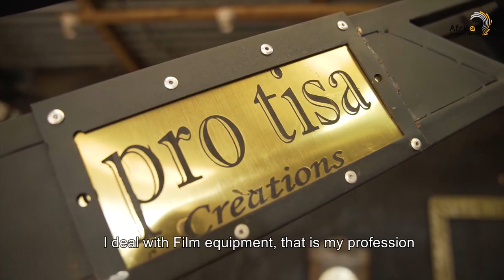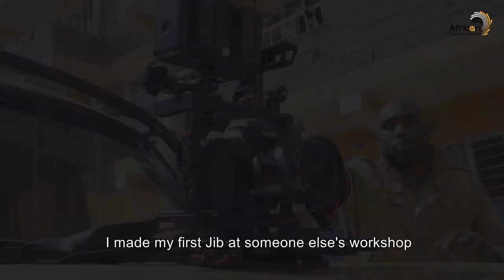Pro Tisa, Amazing Film Equipment Maker; African Silences, Heard!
Paul Kihuha a.k.a Pro Tisa is an innovator who makes advanced film equipment. He made his first Jib in 2013 from junk yard scrap metals to shoot his own music video with his director friend. The director then started shooting videos for other clients with Pro Tisa's film equipment.  This brought him more inquiries and clients for his film equipment. Pro Tisa started making more sophisticated equipment such as Cranes, Jibs, Dollies, Car rigs, SnorriCams, Rotating Platforms and many more, thereby growing his business to prosper. His advice to young people is to be a problem solver and innovator; most importantly, follow the three steps to success: tilling, planting, harvesting.

Credits
Character: Paul Kihuha, aka Pro Tisa
Videography & Editing: James Kahando